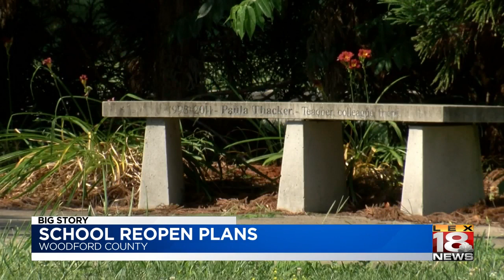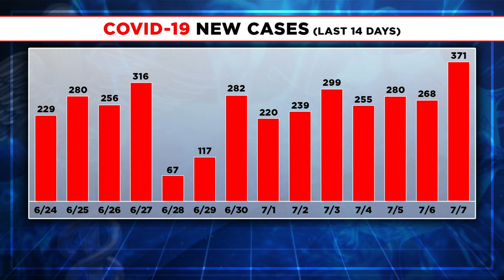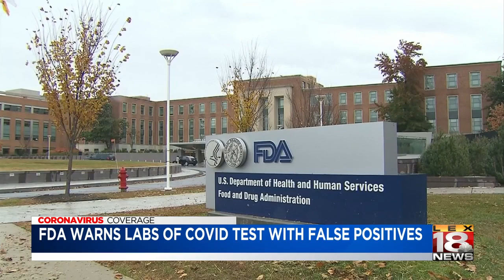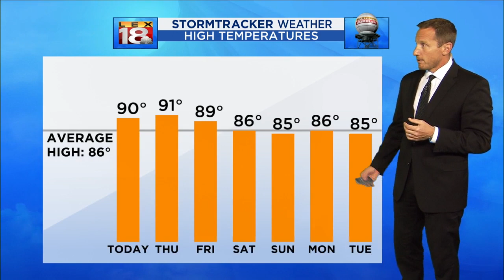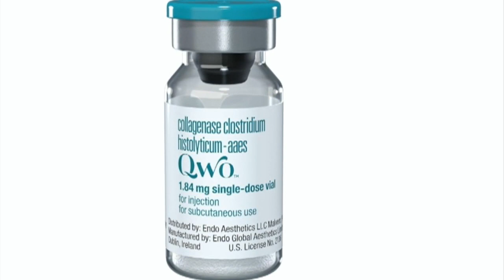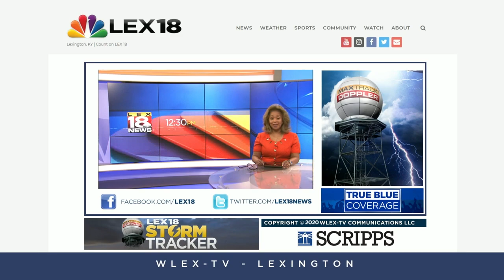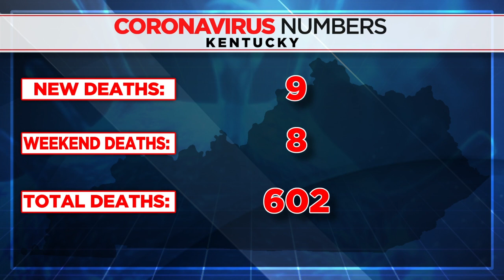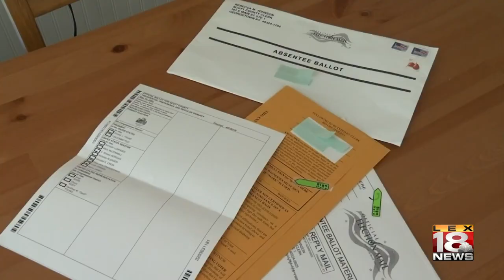School reopening plans for Woodford County